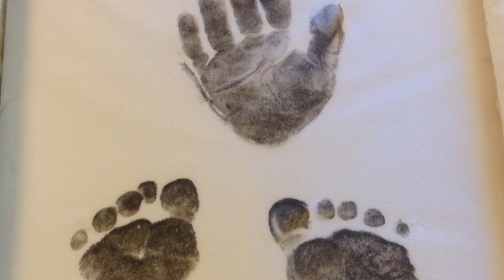Luca Knows Heart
Join us in raising funds and awareness for children with CHDs. All proceeds are tax-deductible and will go directly to the Heart Center at Children's Hospital Los Angeles.